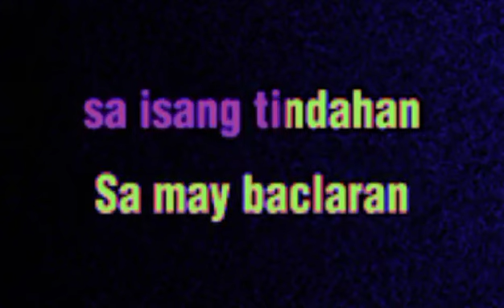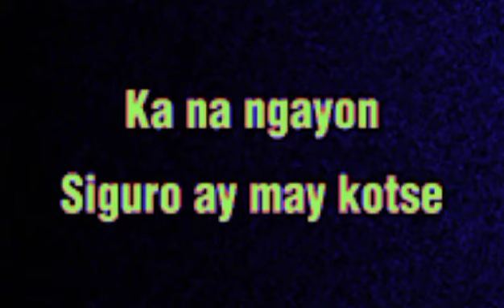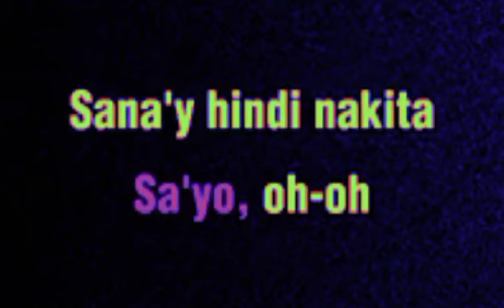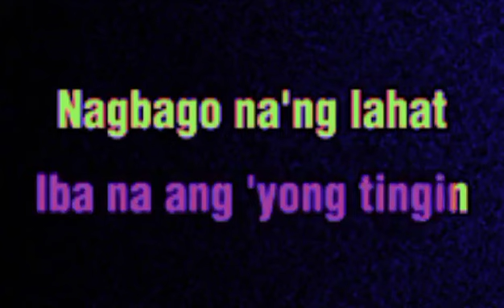Magasin - Eraserheads (Karaoke Version 🎤🎤🎤)